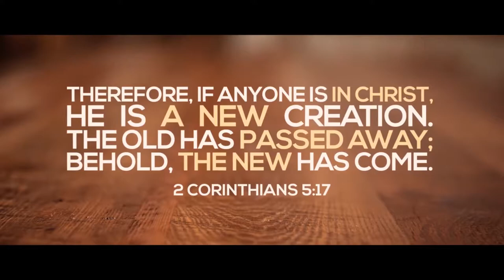Living In Gods Amazing Grace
In light of what Jesus Christ has done for us, what should be our response? What do I owe Jesus Christ? I owe Him the rest of my life! I owe Him the past, the present, the future – everything. What does it mean to live in God’s amazing grace.